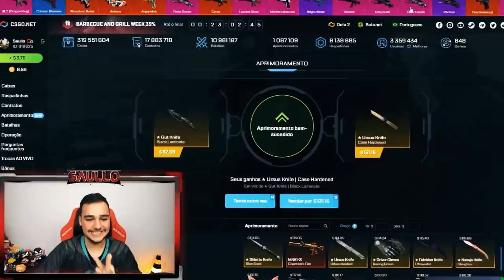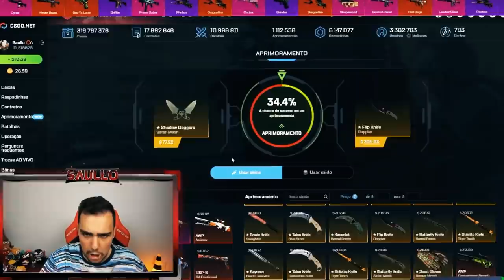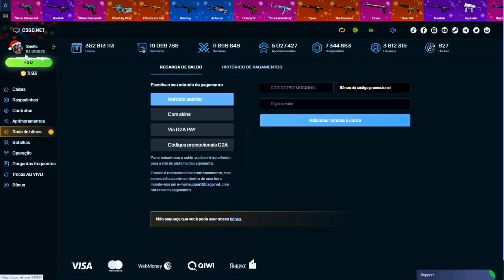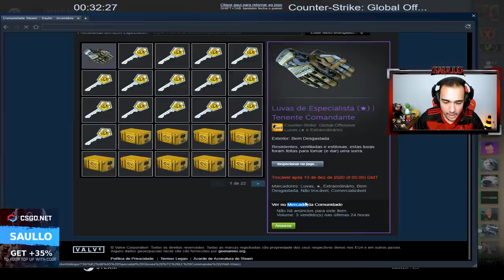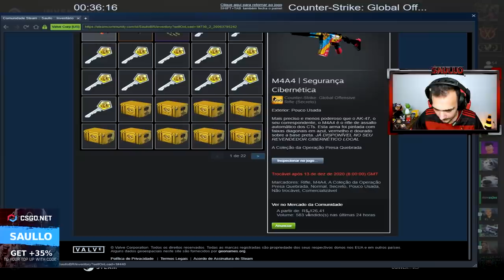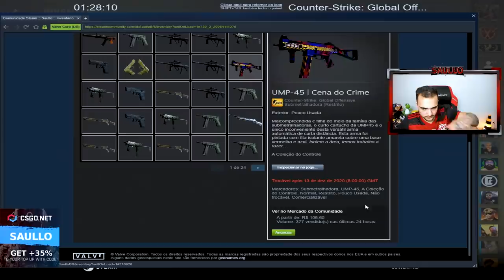1 CAIXA na VALVE = 1 LUVA NOVA da OPERAÇÃO PRESA QUEBRADA!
Abri caixas de skins de CSGO da nova operação!